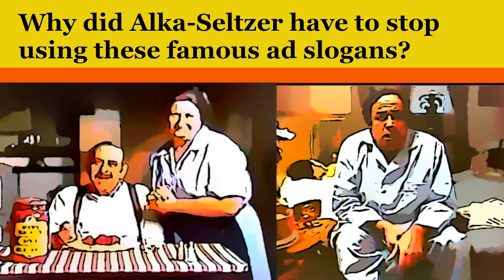Stupid Crime Stories You Just Won't Believe - Ep 40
Image Credits:
Casper Police Department